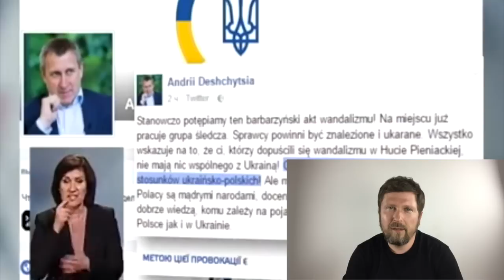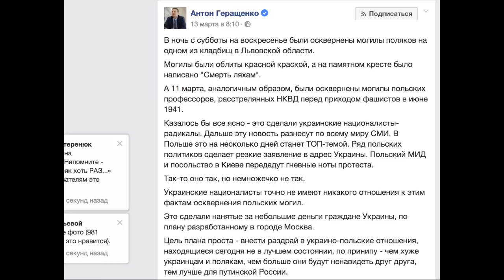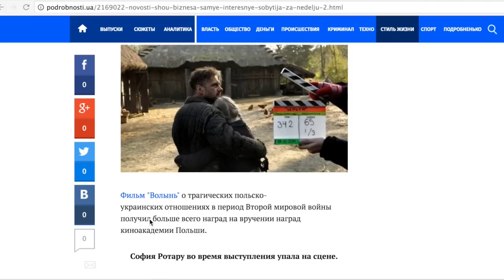Путин против консульства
Вова, зачем?!